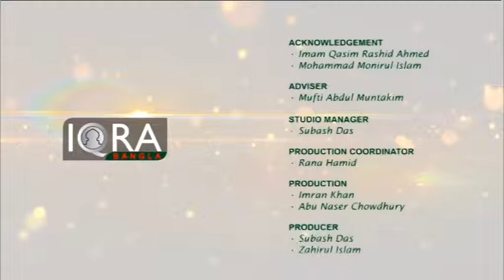Youth Hour with Ishaque Uddin (Good Neighbours) 16022017 Part 3